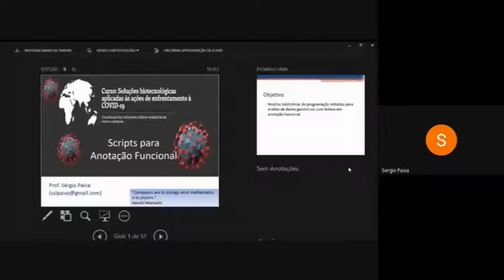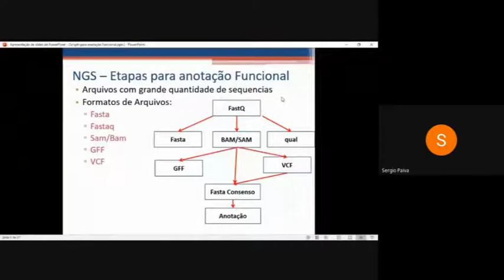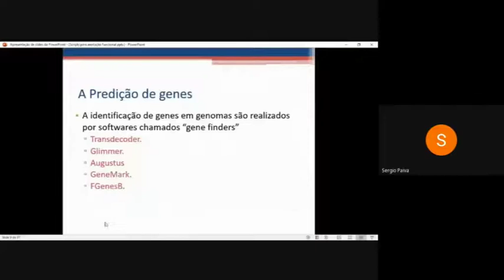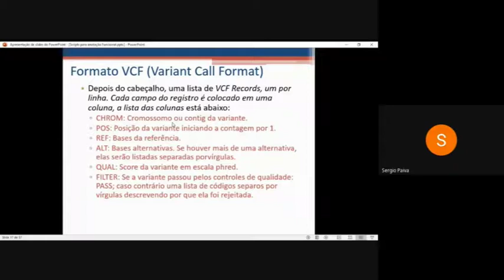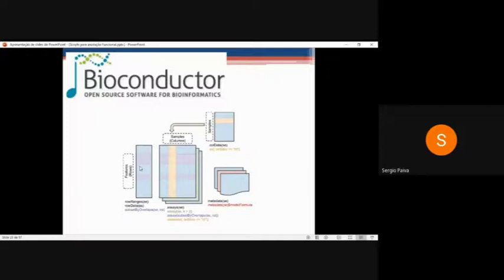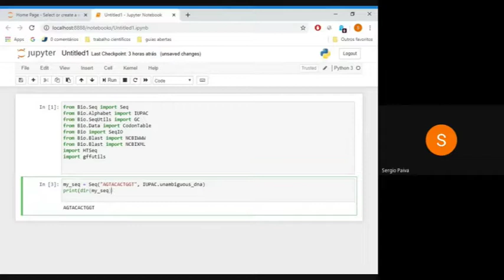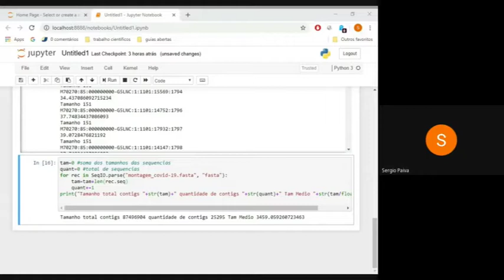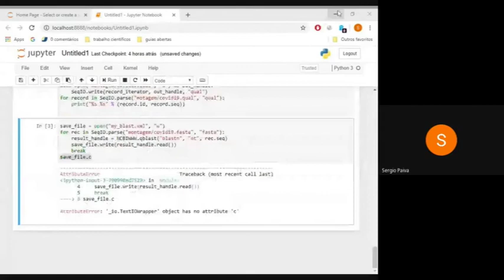Scripts para anotação funcional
Aula ministrada por Sérgio Paiva

Realização: Laboratório de Bioinformática e Biologia Evolutiva da Universidade Federal de Pernambuco

Instragram: @labbe.ufpe